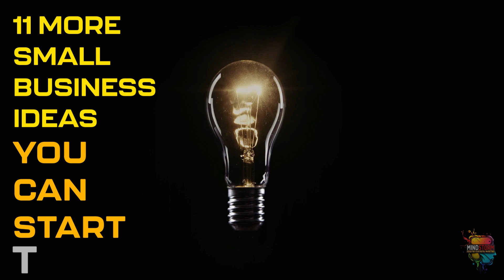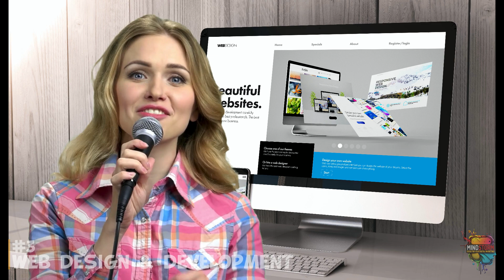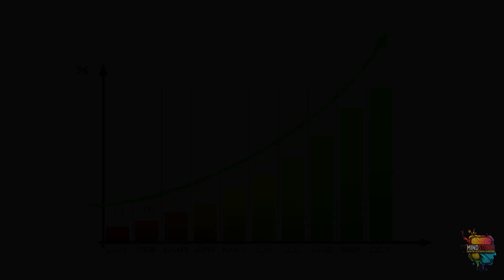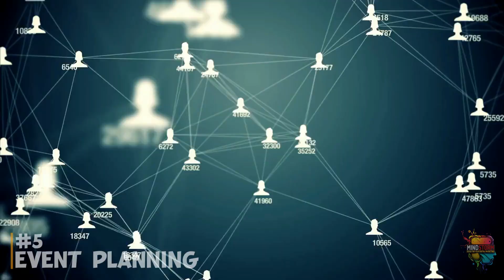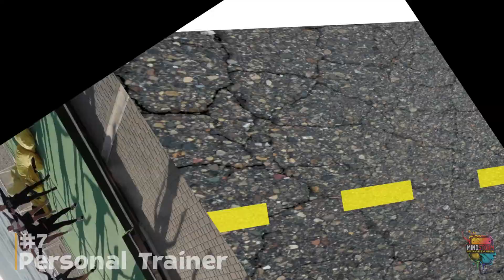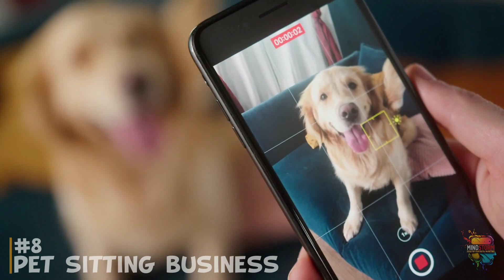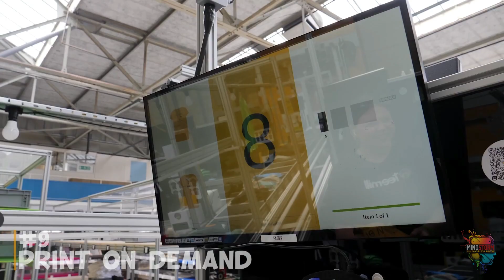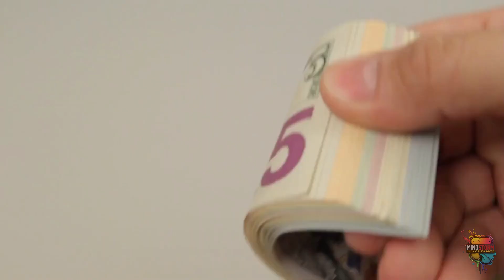MORE Small Business Ideas You Can Start Today!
In this video, I'm going to show you some more Small Business Ideas for beginners you can start... today!

This is the perfect video for people who are starting out on their own and want to find some easy and accessible ways to make money. I'll be showing you a variety of small business ideas that you can start right now, and all of them are perfect for beginners!

Whether you're looking for a side hustle, a full-time income, or just some extra money in your pocket, these business ideas are perfect for you!

11 more small business ideas for beginners

Welcome back to The MindStorm channel where we help you brainstorm ideas, tips and techniques on making money online and marketing yourself to get more clicks, likes and sales

In my last video, I gave you 11 fun to start small business ideas.
Here are 11 more small business ideas for beginners that you can start… today!

Here's a quick rundown of the video:

1. Recycling and upcycling
A recycling and upcycling business is a company that takes recyclables or "trash" and transforms it into new products. This can include anything from making new clothes out of old t-shirts to creating jewelry from recycled cans.

2. Transport
A transport business is a company that provides transportation services for people or goods. The most common type of transport business is a taxi service, and you can drive a taxi. Or better yet, become an Uber or Lyft driver!

3. Web design and development
If you're thinking about starting a web design and development business, there are a few things you should know. First, it's not as easy as it looks.

4. Accounting and bookkeeping

5. Event planning
Are you organized, detail-oriented, and enjoy bringing people together? If so, starting a small Event Planning business may be perfect for you!

6. Home Improvement
You've got the tools, the talent and the drive to start your own home improvement business. But where do you start?

7. Personal training
Are you passionate about working out and helping others achieve their fitness goals? Have you ever considered starting your own personal training business? It's a great way to earn a living while doing something you love!

8. pet sitting/walking
Starting your own pet sitting/walking business is a great way to get outdoors, meet new people, and get paid to do it.

9. Print On Demand
Some businesses manufacture products in bulk and then sell them through retailers. Others sell directly to customers through e-commerce platforms. And then there are print-on-demand businesses.

10. Videographer
A good video production company can be really expensive for someone starting out, which makes them a sought after service. Having your work on a website or on a reel can make you look more professional and entice potential clients.

11. Amazon Kindle Publishing
Can you possibly make money off your writing skill even while sleeping? You definitely can, thanks to Amazon Kindle Publishing.